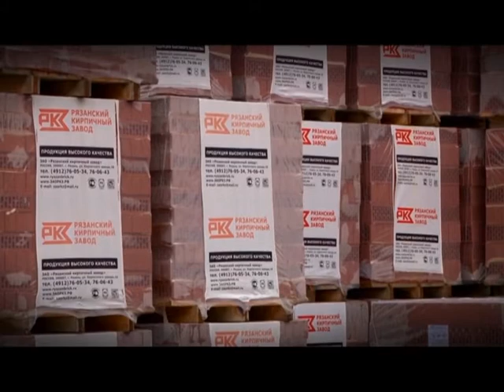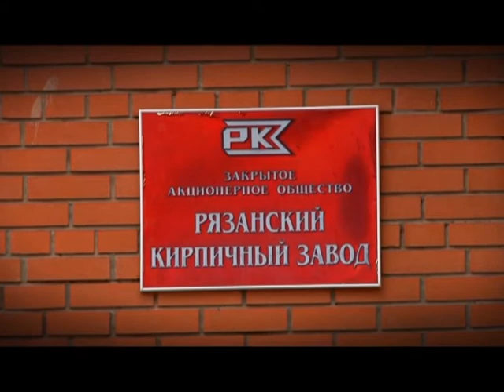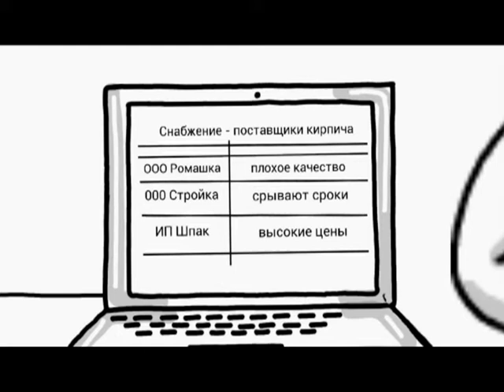Знак качества 25.03.16